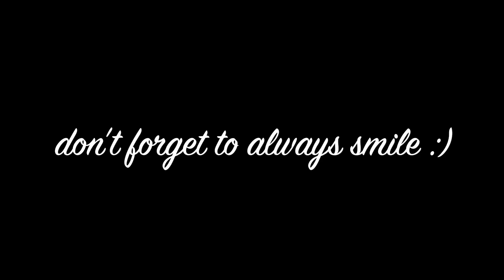REACT: YOUTUBE REWIND INDONESIA 2016 [NONTON BARENG YUK]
hai! ini dia reaction to yotube rewind indonesia 2016!!
thank you udah nonton video ini :)!! semoga kalian suka! ini dia maraton video dari aku semoga aku bisa upload 1 minggu full yaa! di tunggu yah! pencet lonceng (notification) button yahh,,